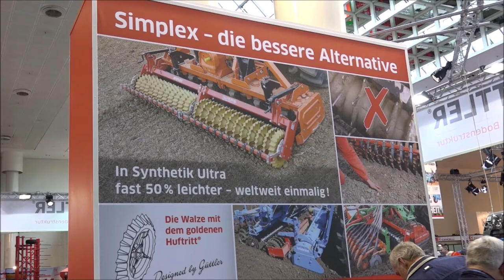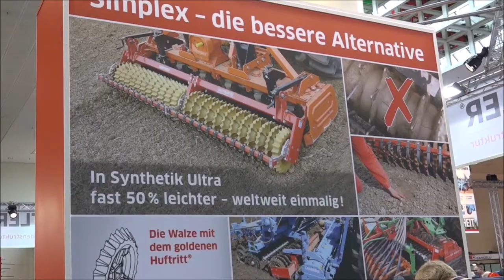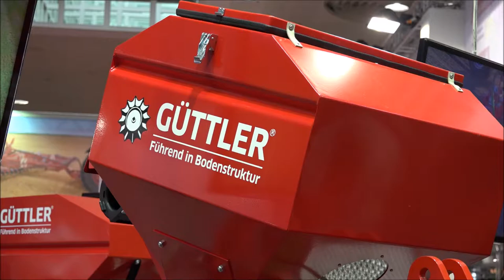Güttler presenteert noviteiten op de Agritechnica 2015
Güttler noviteiten:
SuperMaxx - met RollFix en zaaiopbouw
 Simplex - de betere naloper
 Avant & Duplex - frontpakkers
 OffSet - nieuwe 6.40m. wals met FlatSpring
 GreenSeeder/Harroflex - wiedeg met zaaiopbouw
 GreenMaster 300 - professionele graslandverzorgingsmachine

Koen Dieker, Güttler Nederland en België (Vlaanderen)